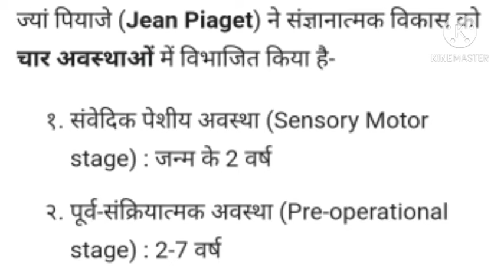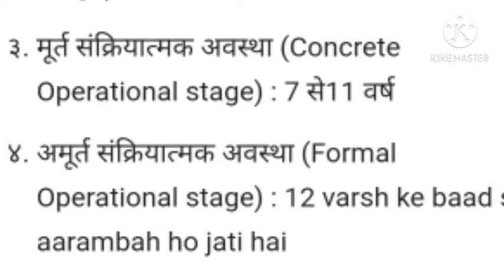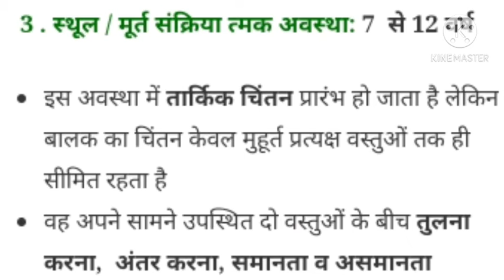प्याज़े का संज्ञानात्मक विकास सिद्धान्त// JEAN PIAGET'S theory of cognitive development.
प्याज़े का संज्ञानात्मक विकास सिद्धान्त// JEAN PIAGET'S theory of cognitive development. very important for ctet// u.p tet
child development theory for ctet// up.tet